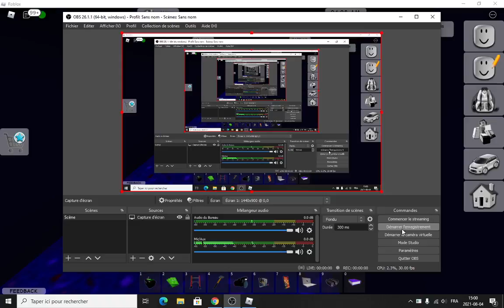SECRET CODE (Roblox)